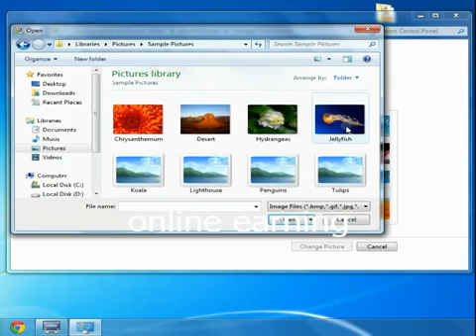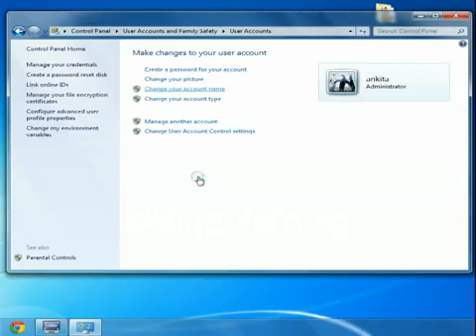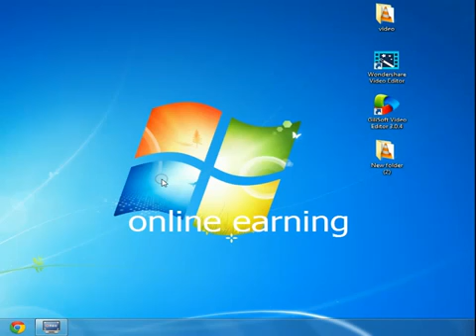how to change account picture,name,type,manage user account